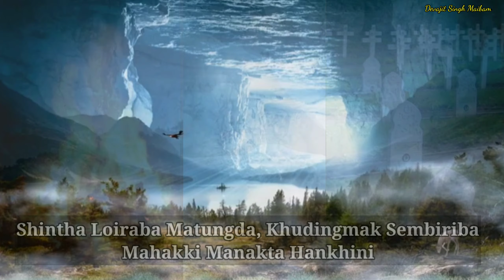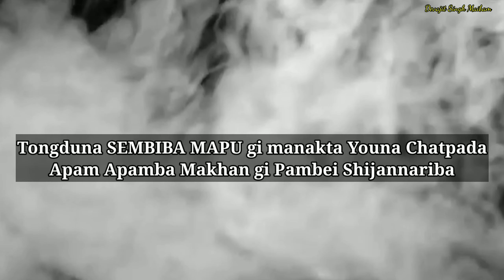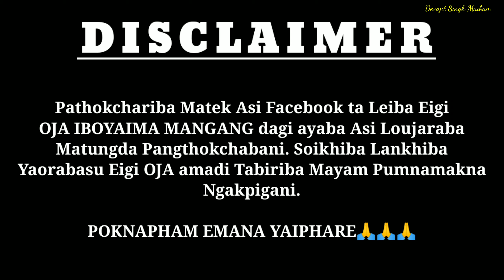LAINING-DHARMA-RELIGION khetnarabasu PANTHUNGPHAM dudi AMATTA NATTABRA???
Tabiriba mayam pumnamak na soikhiba lankhiba yaorabasu ngakpigani.

Poknapham EMA na YAIPHARE🙏🙏🙏